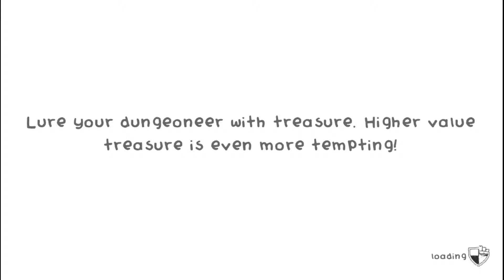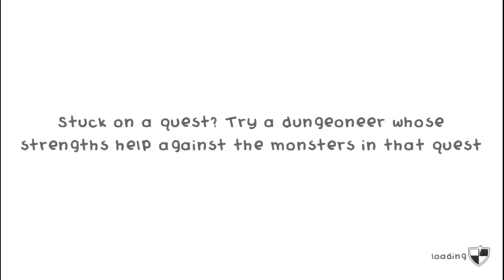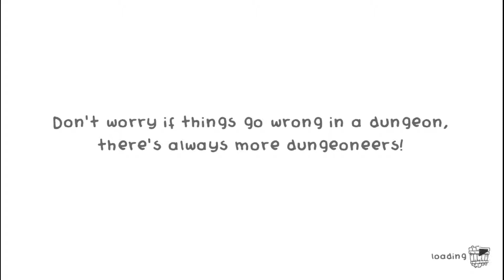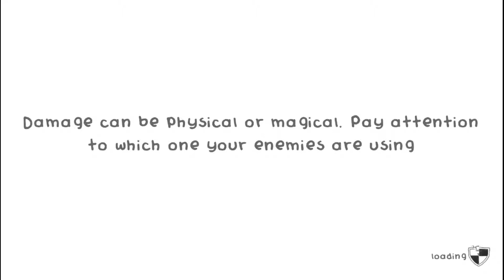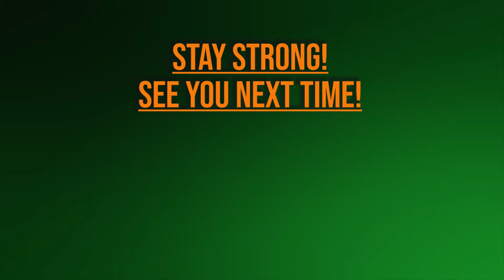Guild of Dungeoneering |EP 12| Kill the Donkey!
We send our ranger to deal with the crazy forest donkey, and we summon our alchemist to lay the brickwork for taking on the mighty dragon!